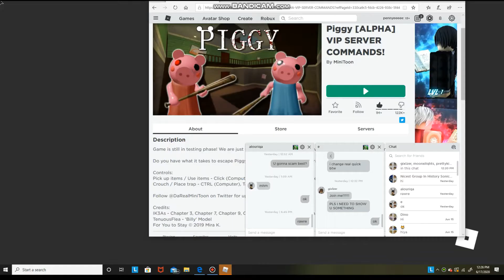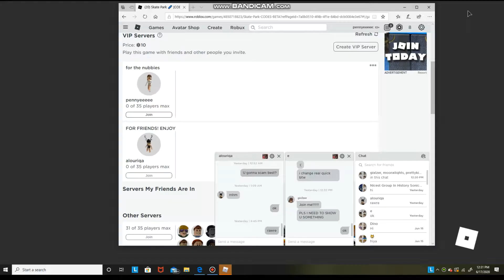Playing Random Games on Roblox!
um so here are the games I played:
Intro and Outro- Mocap Animations
1st game- Tower of Hell
2nd game- Piggy
3rd game- Skate Park

Let me know what games you guys want to see me play in the future!